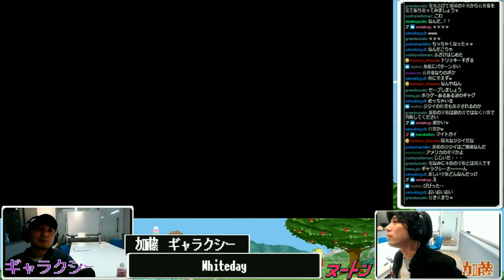加藤・ギャラクシーの「ホラー×恋愛ゲーム!? 『WHITEDAY～学校という名の迷宮～』#15」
最新投稿情報はTwitterをチェック！

ヌートンTwitchチャンネルのアーカイヴ動画。
KGB第63回。加藤とギャラクシーが、ホラー×恋愛ゲーム「WHITEDAY～学校という名の迷宮～」をプレイしました。